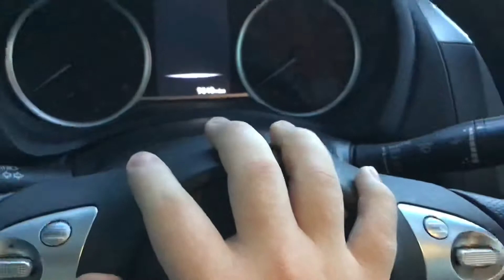2018 Nissan Sentra